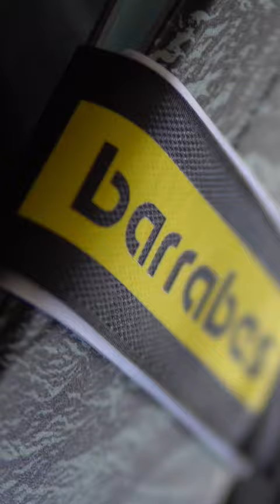How ski bindings are mounted